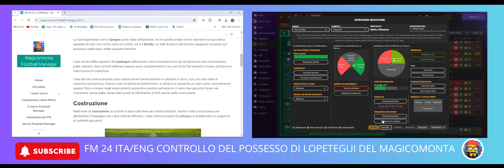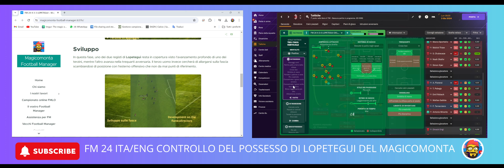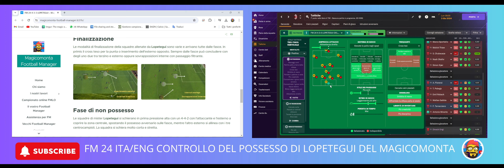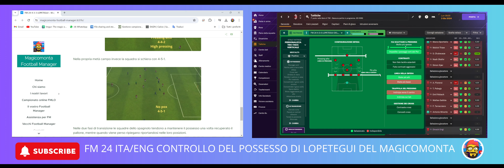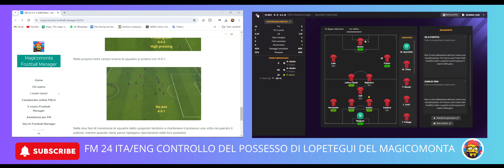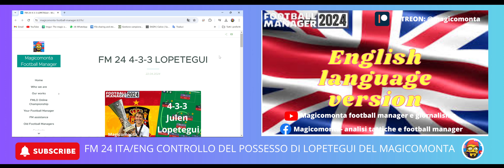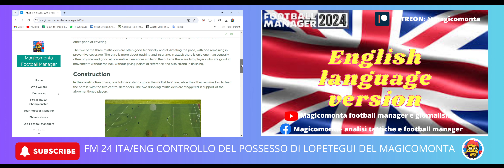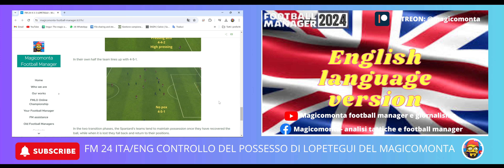FM 24 ITA/ENG FM 24 4-3-3 JULEN POTEGUI DEL MAGICOMONTA - TATTICA/TACTICS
Buongiorno ragazzi

Vi presento la mia emulazione tattica di lopetegui in footballmanager2024

In the video you will find both the Italian and English versions (min 15,10). From today you will find the English version in full format, that is, everything I say in Italian will also be in English. Explanation of analysis and tactical recreation in Fm.

L'analisi del mister e della tattica la trovate qui nel mio nuovo sito internet

DOWNLOAD TATTICA TRAMITE SUBU4UNLOCK.IT (NESSUN VIRUS O ALTRO COME SPEGATO NEL VIDEO MA SOLO UN PASSAGGIO PER L'ISCIZIONE GRATUITA AL CANALE YOUTUBE PER IL DOWNLOAD SEMPRE GRATUITO)

RISULTATI NEL VIDEO